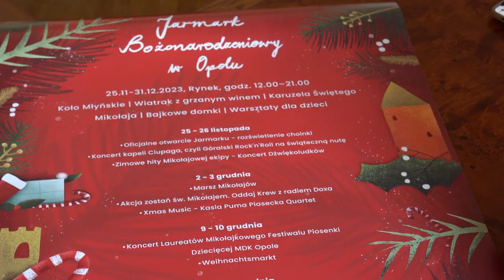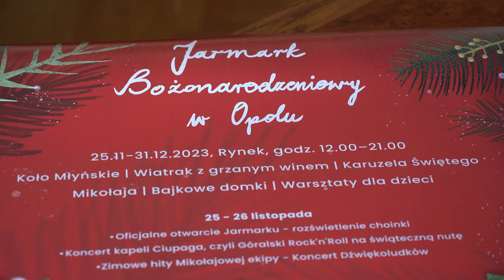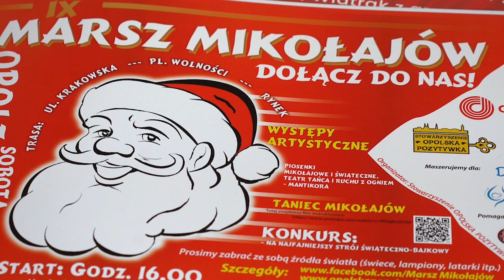Przygotowania do Jarmarku Bożonarodzeniowego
Już trwają przygotowania do Jarmarku Bożonarodzeniowego. W tym roku otwarcie jarmarku odbędzie się 25 listopada.